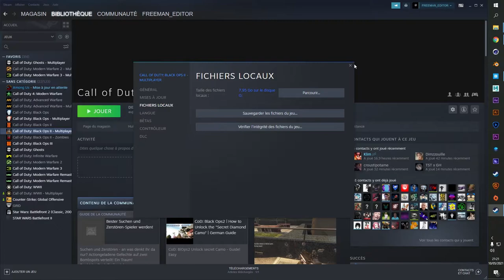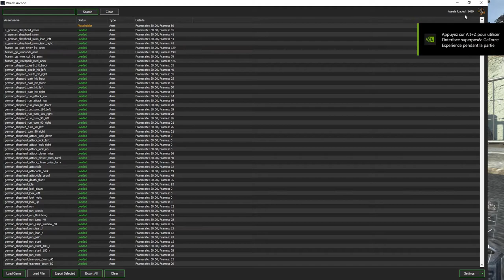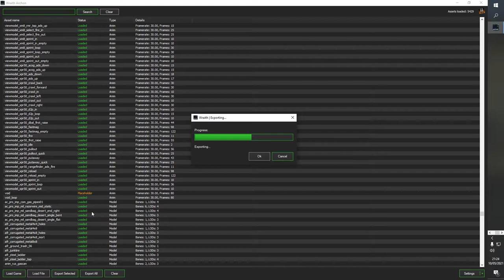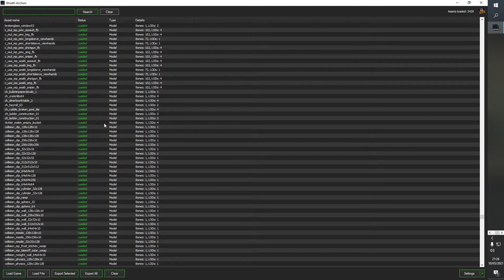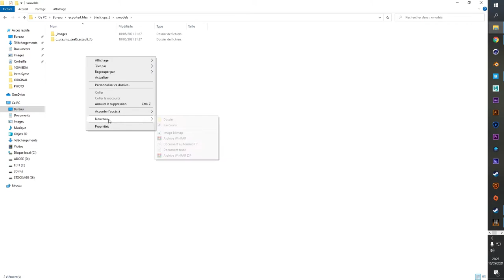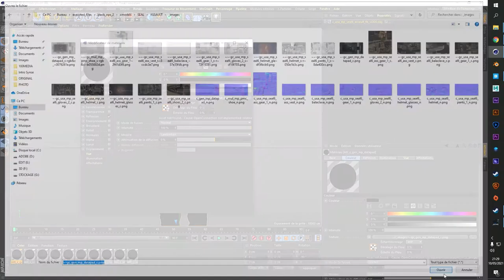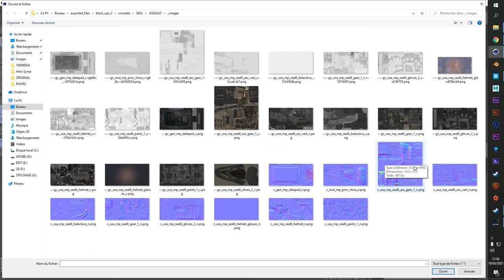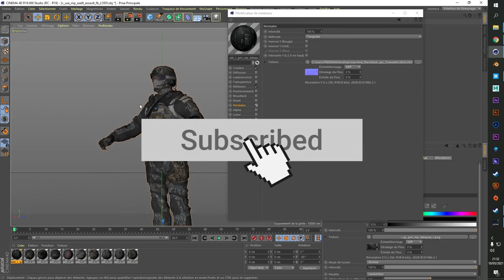TUTO Export all model COD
WraithArchon

Equipement:

Panasonic DMC-FZ1000
DJI - Mavic Pro Fly More Combo
PNJ AK2000 Stabilisateur 3 Axes
Lowepro Flipside 400 AW

Config :
Processeurs Ryzen 5 3600X
ASUS Carte Mère Gaming TUF Gaming X570-Plus
Cooler Master MasterLiquid ML240L V1
Corsair RM850x
PNY RTX260 Super Dual
Corsair Vengeance LPX DDR4 3200MHz C16 XMP 2.0 (32GO)
NZXT H500i

Périphérique :

ASUS VX279HG
Bird UM1 Microphone
ROCCAT KONE
Tapis ROCCAT TAITO
Clavier ROCCAT HORDE